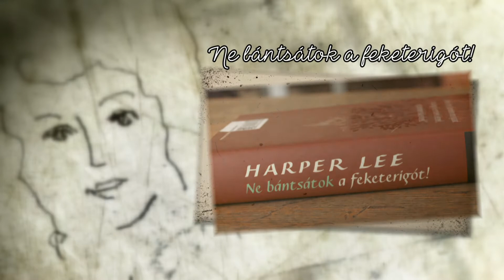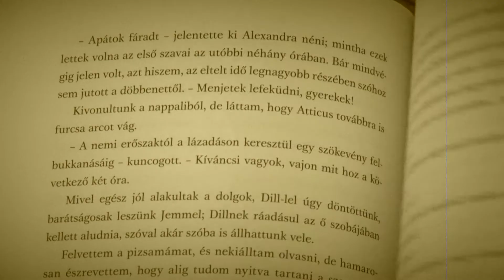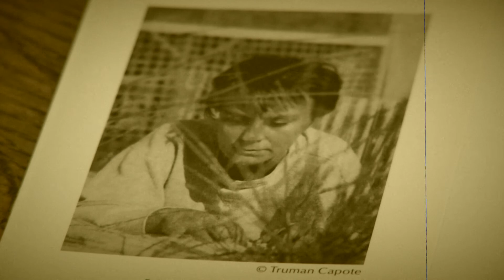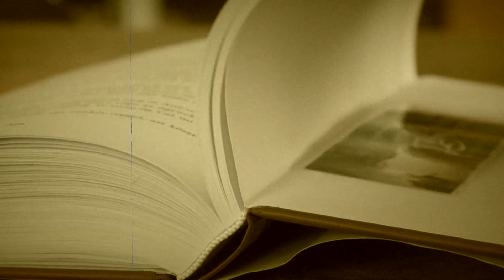Kanizsa TV - K'arc 2017.06.27.